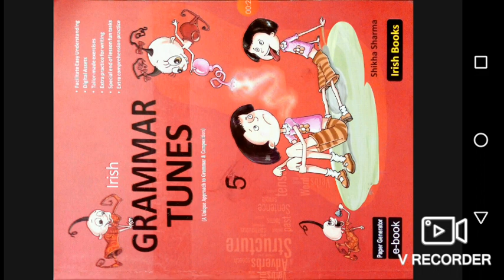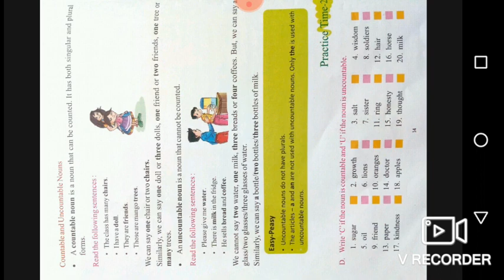Class-5 (Lesson-2 The Noun)